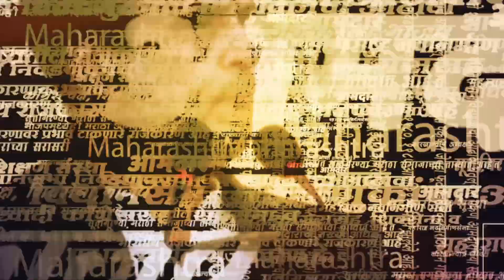बघा साताऱ्याच्या आंदोलनस्थळी उदयनराजेंनी काय केलं ? | Udayanraje Bhosale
कै. लक्ष्मणराव इनामदार जिहे कठापूर उपसा सिंचन योजनेचे पाणी वेटणे-रणसिंगवाडी येथील शेतीला मिळण्यासाठी गेल्या सात दिवसांपासून सुरू असलेल्या बेमुदत उपोषणाला आज खासदार उदयनराजे भोसले यांनी आज भेट दिली. आंदोलनकर्त्यांच्या भावना जाणून घेतल्या. यावेळी तात्काळ उपमुख्यमंत्री व गृहमंत्री श्री देवेंद्र फडणवीस यांच्याशी फोनवर संपर्क करून या गावांच्या व्यथा सांगितल्या.

(KB1023)
(AY1023)